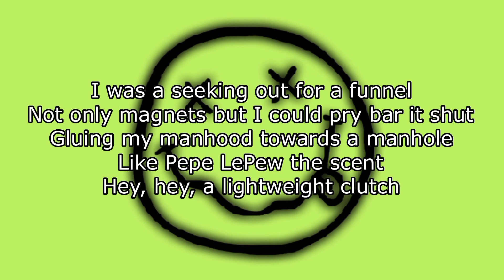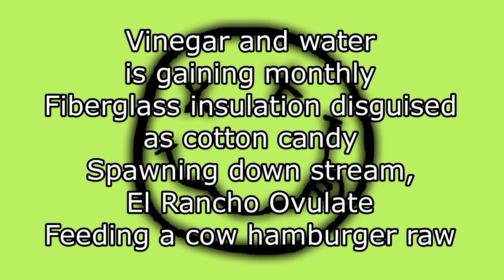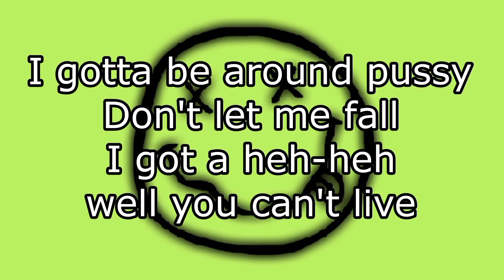NIRVANA - Beeswax (Lyric Video)